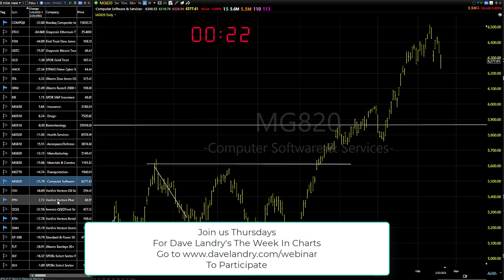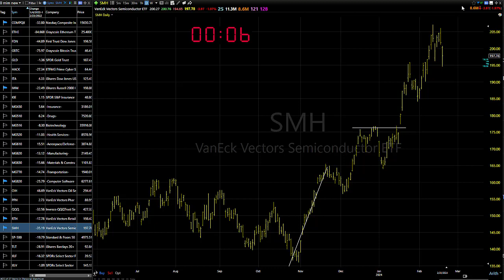02/21/24 Continue To Look To Get Long-Just Do These Two Things: Dave Landry's Market In A Minute